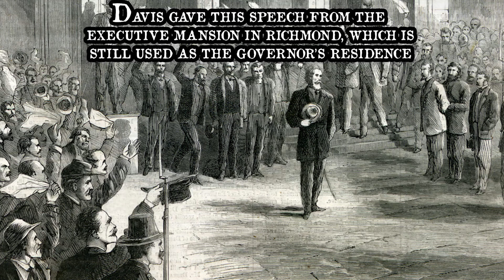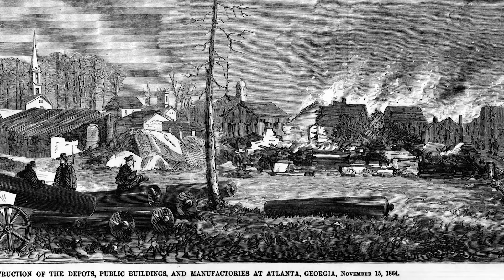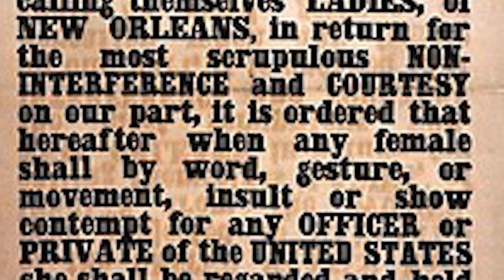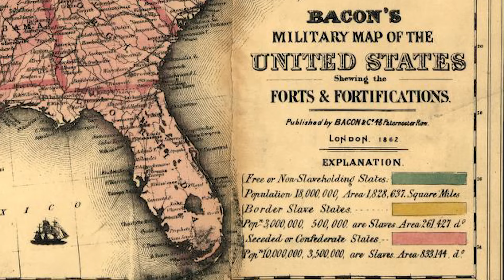Confederate President's Speech from Richmond, Virginia. (The Civil War Diaries S4E30)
Listen to Jefferson Davis, the President of the Confederacy's speech from the executive mansion in Richmond, Virginia on January 5th, 1863.